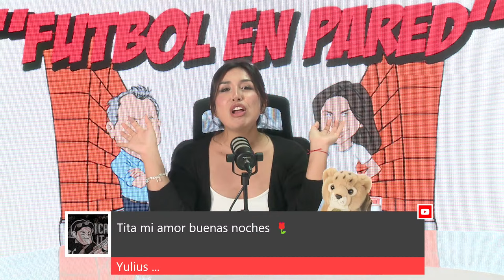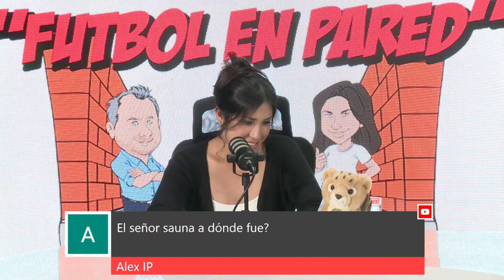FÚTBOL EN PARED / EP.37 | TRIPLETE DE CAUTERUCCIO